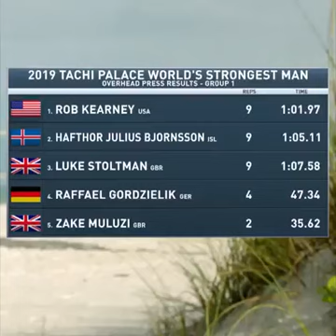February 24, 2023 strong men contestants